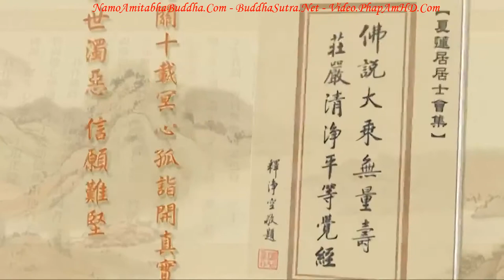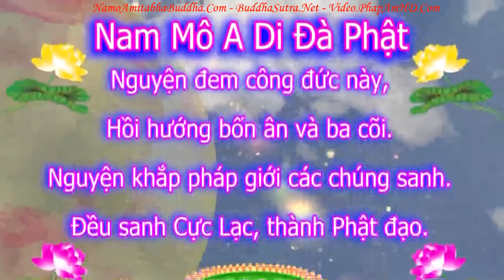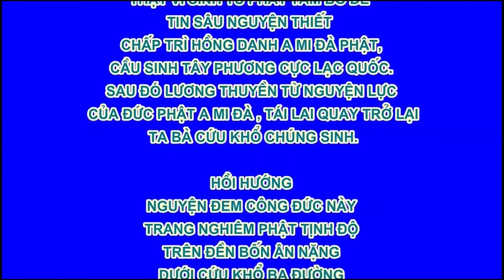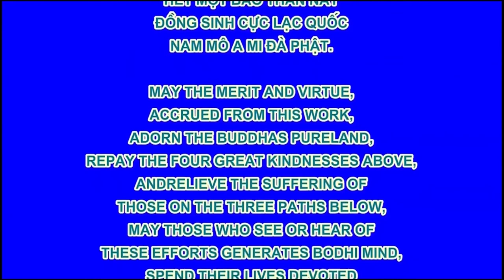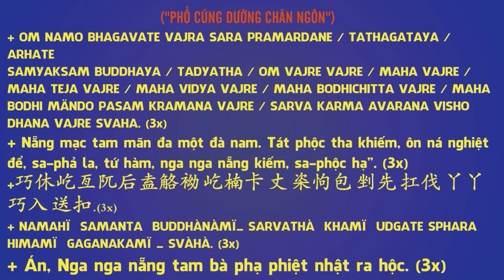TẬP 229, Pháp Thế Xuất Thế Gian Phải Dùng Tâm Thái Như Thế Nào Để Cầu, Tịnh Độ Đại Kinh Giải Diễn Ng